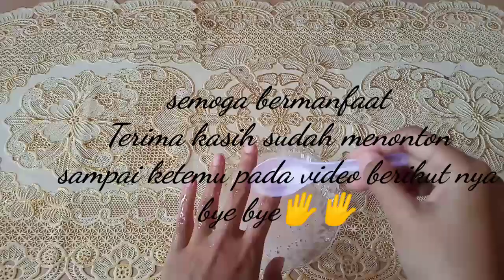CARA MENGHILANGKAN BULU HALUS DI SEKITAR WAJAH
assalamu'alaikum...